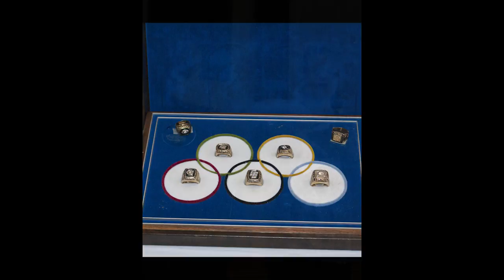CHHA ED 2015 Edmonton Mini Conference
Canadian Hard of Hearing Association Edmonton Branch
2nd Annual Mini-Conference
"Hearing Loss and Mental Health"
Saturday May 2, 2015
Featuring Former Edmonton Eskimos Hector Pothier & Jed Roberts
*** This video contains high-lights of the conference ***